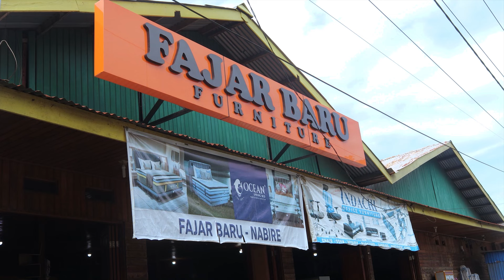DAMPAK KONFLIK BIBIDA PELAJAR TIDAK MENGIKUTI KBM